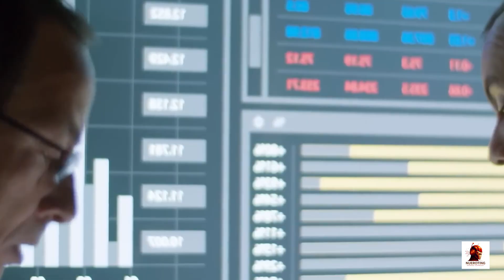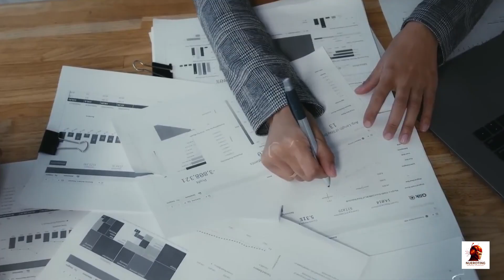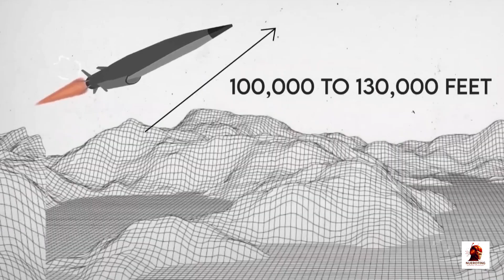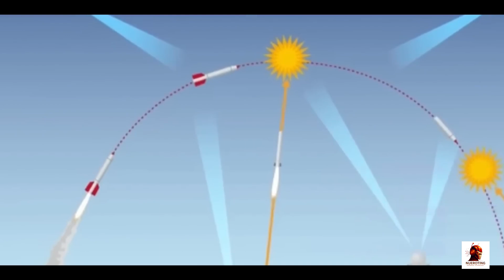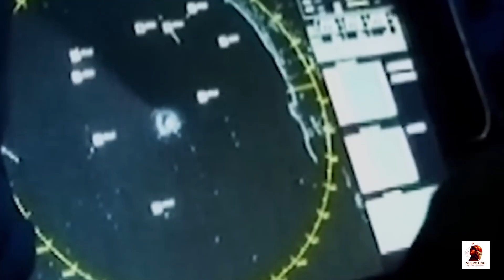ZiIRCON: The MISSILE That Could End Humanity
The ZiIRCON missile is a game-changer in modern warfare, representing a significant advancement in military technology and strategic capabilities. As a hypersonic missile, it possesses the potential to revolutionize combat strategies and provide a substantial force multiplier for any military power. With its exceptional speed and secure communications, the Zircon missile can effectively project force and demonstrate tactical supremacy, thereby solidifying a nation's military edge. The development and deployment of such a missile underscore the importance of investing in cutting-edge military technology, including AI and other innovations, to maintain combat readiness and operational efficiency. As the world witnesses the evolution of military tactics and operational strategy, the ZiIRCON missile stands out as a prime example of strategic innovations that could potentially redefine the boundaries of military supremacy and force projection. The implications of this missile are far-reaching, and its impact on the future of warfare cannot be overstated, making it a crucial component of modern military power and a potential factor in maintaining military superiority. The Zircon missile's capabilities make it an essential tool for nations seeking to enhance their military strategy and secure their position in the global arena, ultimately contributing to a new era of military technology and power projection.